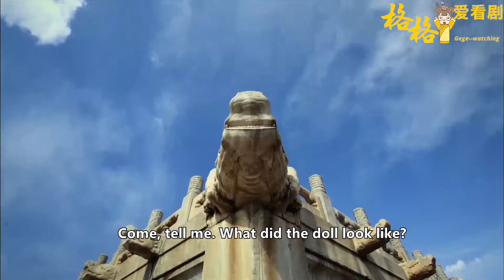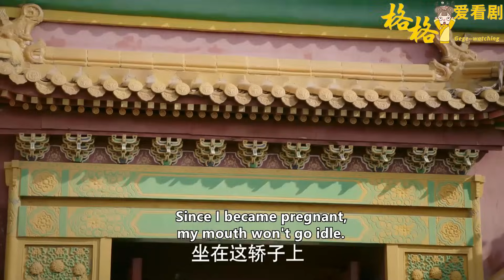失去兒子的如懿瘋了一樣！將寵妃押入大牢狠狠報仇，小太監傳話那一刻所有人都上鉤了！